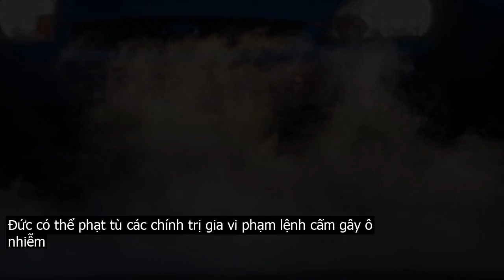Đức có thể phạt tù các chính trị gia vi phạm lệnh cấm gây ô nhiễm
Phán quyết của ECJ đưa ra liên quan đến vụ tranh chấp pháp lý kéo dài giữa các nhà hoạt động môi trường và chính quyền bang Bavaria, miền Nam nước Đức. Cụ thể, Tập đoàn Môi trường Deutsche Umwelthilfe  DUH  của Đức đã gây sức ép buộc chính quyền bang Bavaria thực hiện các biện pháp chống ô nhiễm không khí ở thành phố Munich, thủ phủ bang Bavaria. Năm 2014, Tòa án Munich đã quyết định chính quyền bang Bavaria phải có một kế hoạch hành động bao gồm lệnh cấm các phương tiện chạy bằng dầu diesel hoạt động trong thành phố. Tuy nhiên, chính quyền bang này vẫn phớt lờ quyết định trên.Tháng 11 2018, Tòa án hành chính tối cao bang Bavaria đã quyết định đưa vụ việc này lên ECJ để giải quyết vì cho rằng khoản tiền 4.000 euro  khoảng 4.450USD  đối với các hành vi vi phạm của các chính trị gia là không hiệu quả, đồng thời yêu cầu các thẩm phán ECJ tư vấn về tính hợp pháp của việc đưa ra những cảnh báo phạt tù đối những trường hợp này.Trong diễn biến khác, ngày 19 12, Đại hội đồng Liên Hiệp Quốc  ĐHĐ LHQ  đã thông qua một nghị quyết chọn ngày 7 9 hằng năm là Ngày Quốc tế Không khí trong lành cho bầu trời xanh và sẽ tiến hành các hoạt động đánh dấu ngày này từ năm 2020.Nghị quyết nêu rõ không khí trong lành có vai trò quan trọng đối với sức khỏe và đời sống hằng ngày của con người. Ô nhiễm không khí là mối đe dọa lớn nhất về môi trường đối với sức khỏe con người và cũng là một trong những nguyên nhân chính gây tử vong và bệnh tật trên toàn cầu mà có thể phòng tránh được. ĐHĐ LHQ nhấn mạnh tầm quan trọng của việc tăng cường hợp tác quốc tế ở cấp độ toàn cầu, khu vực ở những lĩnh vực liên quan đến cải thiện chất lượng không khí, bao gồm thu thập và sử dụng dữ liệu, nghiên cứu và phát triển chung, cũng như chia sẻ hoạt động hiệu quả nhất. ĐHĐ LHQ cũng ghi nhận tầm quan trọng của việc nâng cao nhận thức của công chúng ở mọi cấp độ, thúc đẩy và tạo điều kiện thuận lợi cho các biện pháp nhằm cải thiện chất lượng không khí.